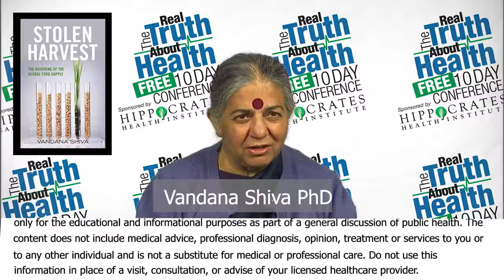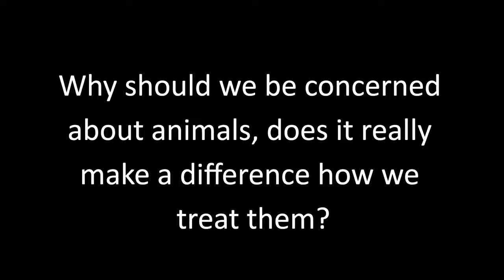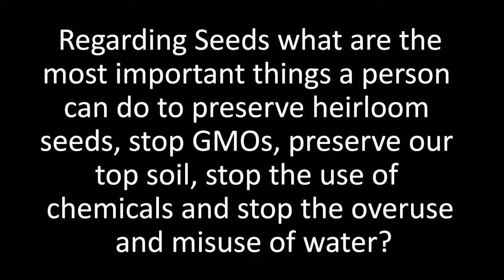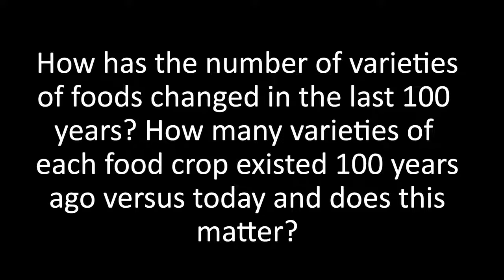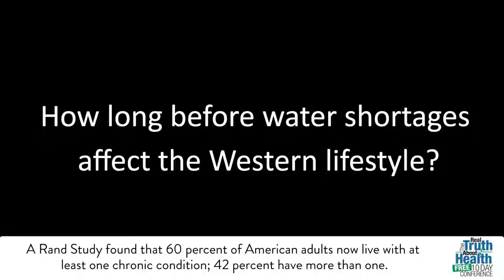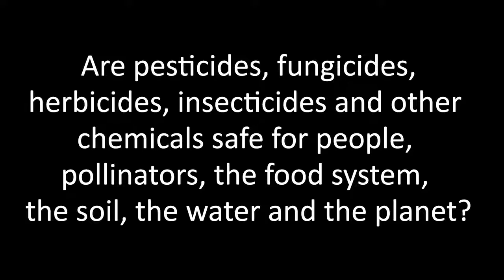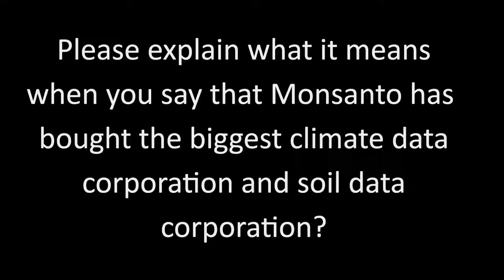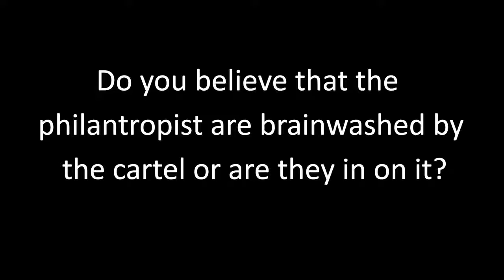India's next GANDHI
Compelling MUST-SEE interview with Dr. Shiva enlightening us all as to how the global seed supply has been hijacked and how it can be reversed